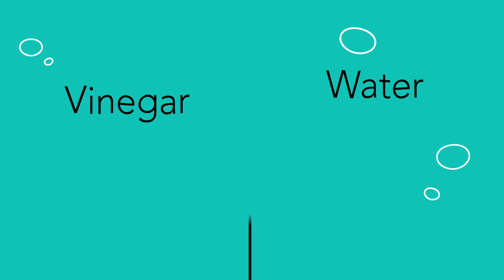Computer Basics: Cleaning your Computer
Dust and dirt can affect your computer's performance, so it's important to clean your computer regularly. But there's a right way and a wrong way to clean it. We're going to show you how to properly clean your computer to avoid damaging its sensitive components.

Before you begin, turn off or unplug any devices that you are cleaning. If you are using a laptop, you should shut it down before cleaning.

Your keyboard can be cleaned with compressed air or by turning it upside down and shaking it gently.

When cleaning the screen, avoid using glass cleaner or disinfectant wipes - and never spray any liquid directly on it. Instead, dampen a cloth with water, then gently wipe the screen.

For other surfaces, such as the computer case and monitor housing, you can use a cloth dampened with a mixture of vinegar and water. As with the screen, you should never spray any liquid directly on it.

Computers generate heat, so they need airflow around them to avoid overheating. Make sure to keep clutter away from the ventilation fan if your computer has one. If you have a fanless computer, you should make sure it has airflow on all sides since the case itself dissipates heat.

0:00 Introduction
0:22 Cleaning your Keyboard
0:40 Liquid in your Device
1:00 Cleaning your Mouse
1:15 Cleaning your Screen
1:40 Outer Surfaces
2:12 Airflow around your Computer